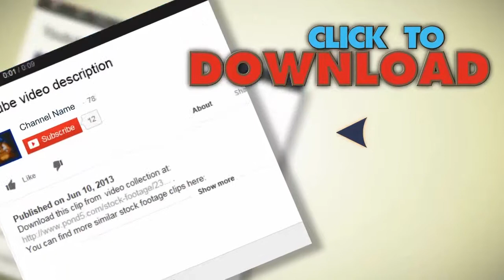It College Students Working With Tutor. Stock Footage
You have watched It College Students Working With Tutor. Stock Footage"